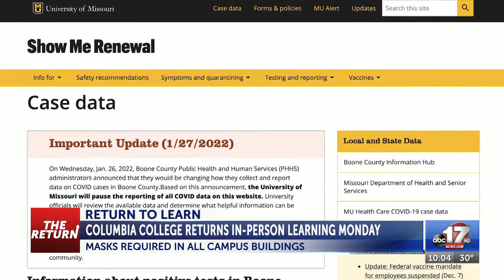Columbia College will return to in-person learning Monday